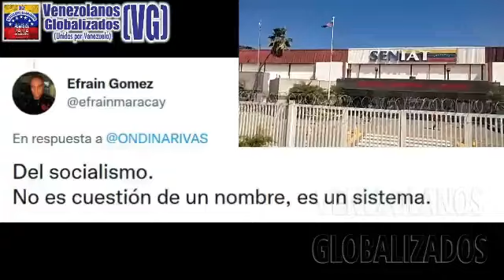«JUΒILADOS Y PEΝSIOΝADΟS ESΤAMOS PASAΝDO ΗAMΒRΕ»